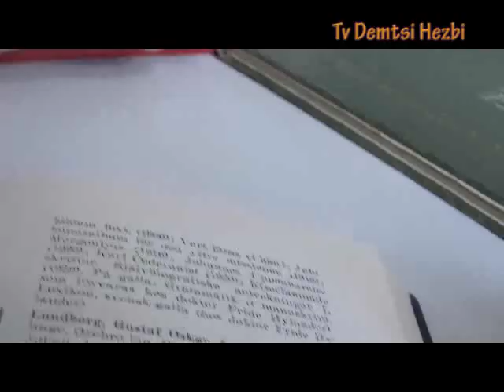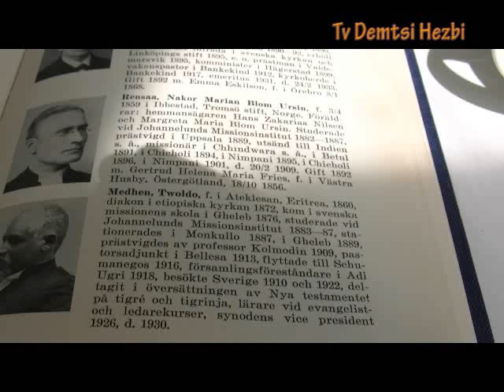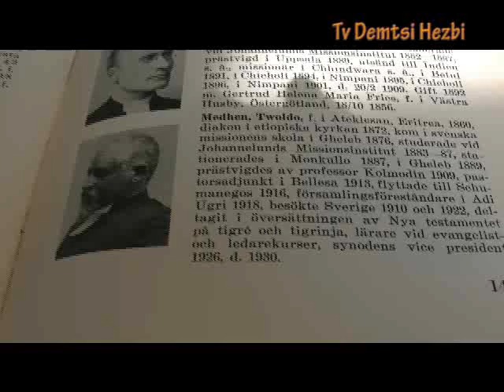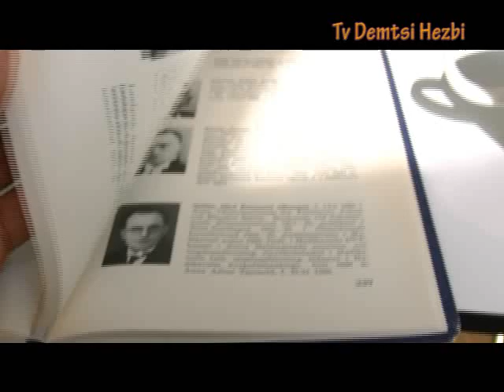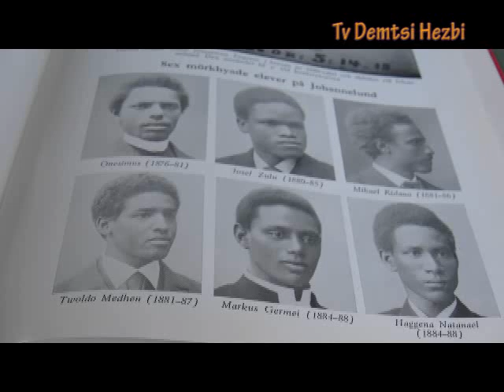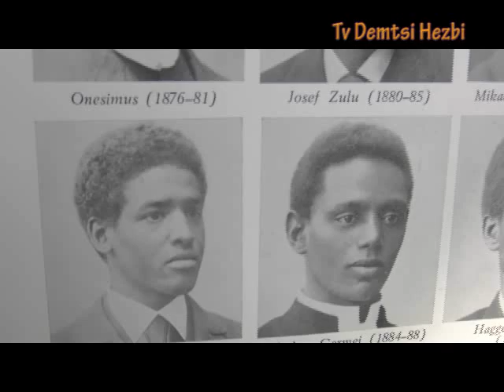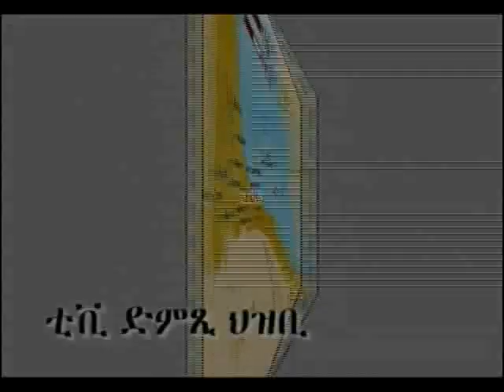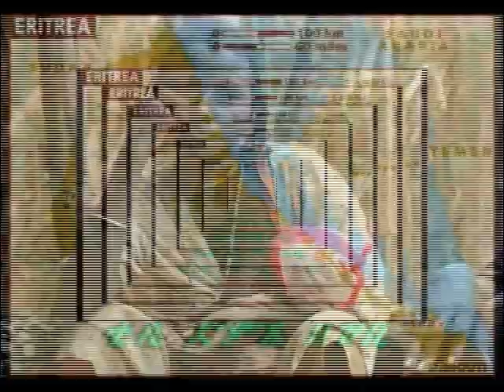Eritrean Tv. Demtsi Hezbi Presents Sweden Mission to Eritrea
Tv. Demtsi Hezbi presents and share with you the history of Swedsh Evangelican mission to Eritrea early 1865.